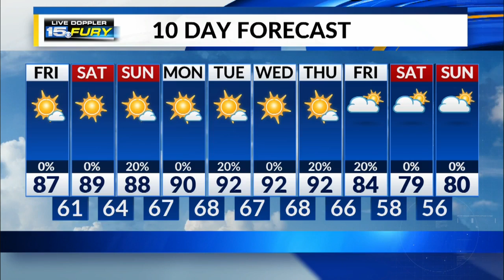Friday Morning Forecast Update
Sunshine and warmer conditons